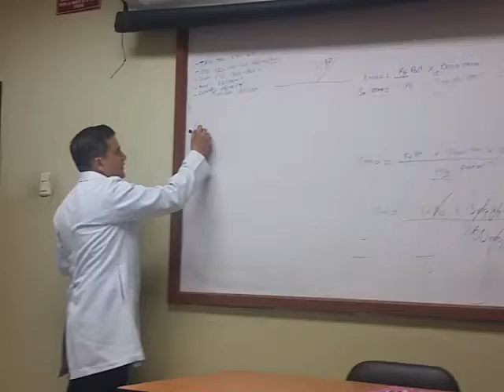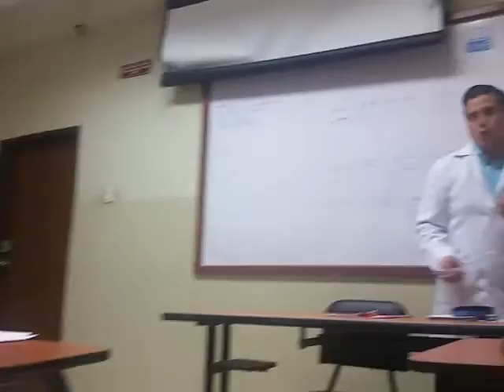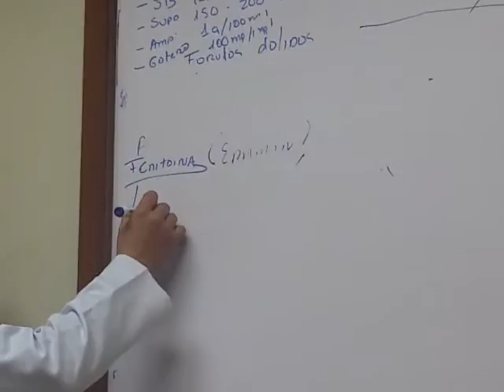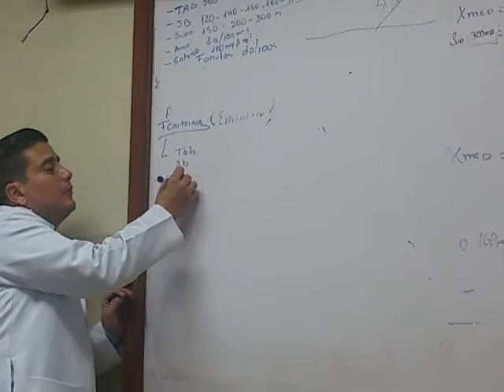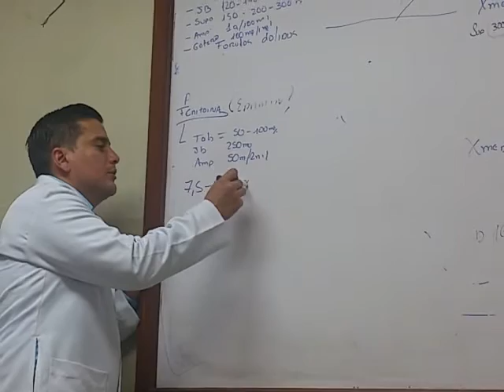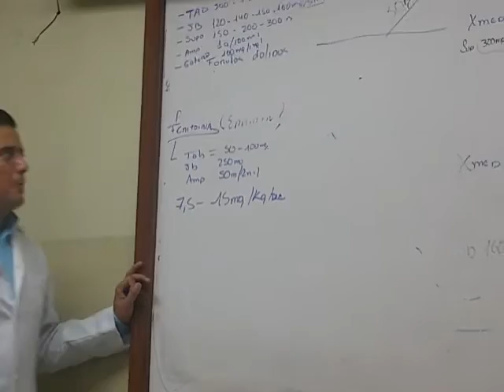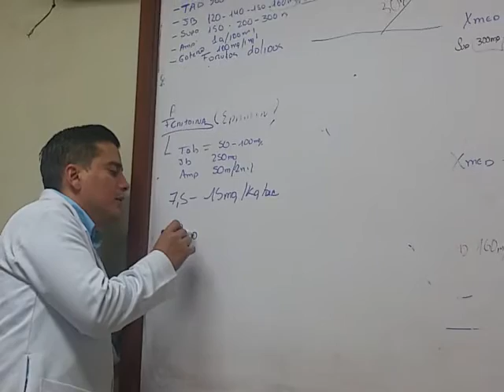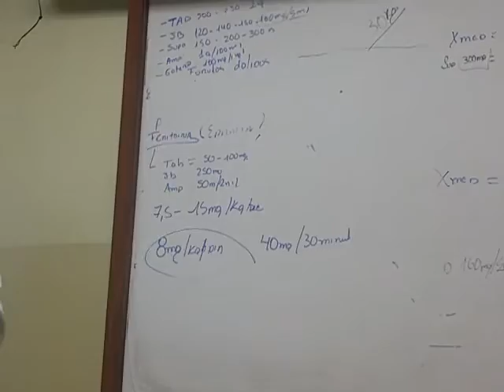Farmacología [Dr. Monserrate] [Parte 8]